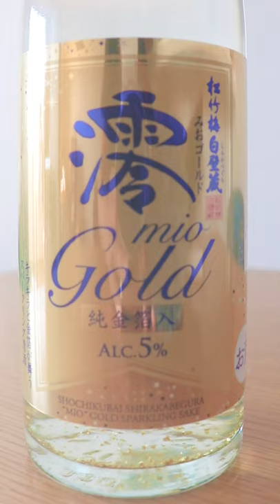Celebrate the New Year with Japanese Sake!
How to drink sake? How to enjoy sake?
This channel is all about the many charms of Japanese sake,
and making it more approachable for an international audience.

★About this channel
Hello!
This channel is all about the joy and taste of sake, and was started with the hope of teaching people across the world more about the fascinating world of sake.
We're looking forward to meeting and making more sake fans!
Sake is an alcohol that can be enjoyed with meals (like wine), and it goes well not only with Japanese food, but with food from all over the world!
We hope you'll take an interest in sake and try it for yourself!
★About OKAMI
After working for a major automobile company and a foreign-owned company, she became the third generation proprietress of a family restaurant established by her grandmother over 70 years ago.
In her previous job, she was in charge of promoting imported foods from overseas, planning events to improve brand image, participating in exhibitions, and conducting market research.
At the cozy restaurant she now runs, she serves more than 10 kinds of sake every day.
She also promotes the appeal of sake by holding regular events where she invites a master brewer to her restaurant to share deeper knowledge and enjoyment of sake with her customers.
She is actively involved with promoting the joy of sake across Japan and the world.
Sharing the joy of Japanese sake with the world on YouTube!